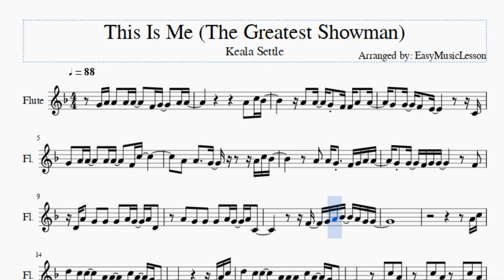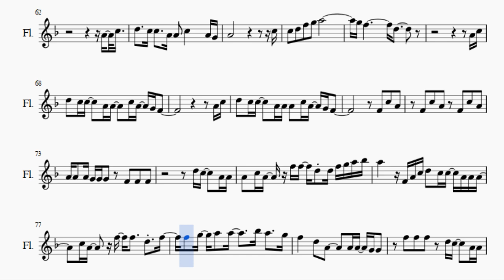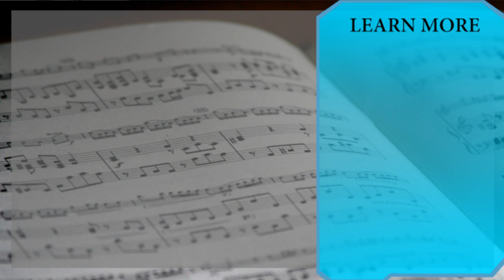Flute Sheet Music: How to play This Is Me (The Greatest Showman) by Keala Settle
Here is a sheet music/tab video on the song This Is Me (The Greatest Showman) by Keala Settle on the flute. A flute sheet music arrangement which is transposed to notes that are easily played by flute, for the song This Is Me (The Greatest Showman) by Keala Settle.

EasyMusicLesson teaches you to play the your favorite instrument, through well-arranged sheet music so that you too can learn how to play This Is Me (The Greatest Showman) by Keala Settle on the flute as fast as you can. A flute sheet music with backing tracks to help your play the song better.